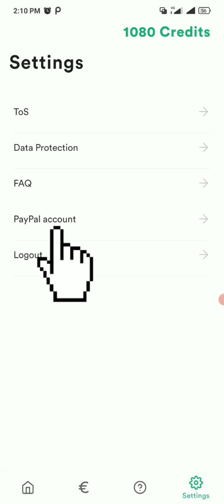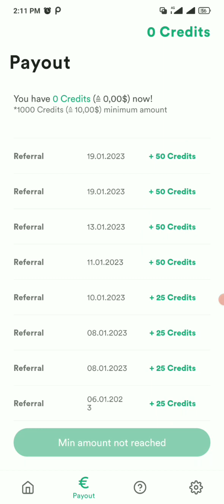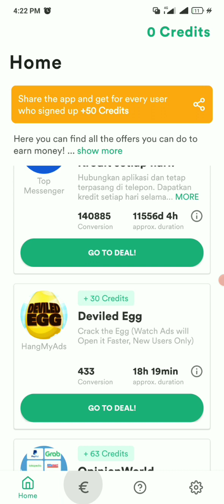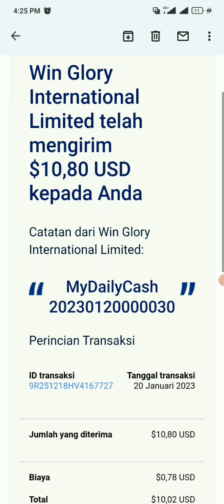APLIKASI PENGHASIL UANG DI HP ANDROID TERBUKTI MEMBAYAR TERBARU 2023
CARA DAPAT UANG DI HP ANDROID :
1. Download dan Instal Apk MyDailyCash
2. Buka lalu daftarkan nomor hp anda
4. Klik Receve Bonus Now
5. Verifikasi Kode OTP
6. Jika sudah masuk kerjakan tugasnya ya.